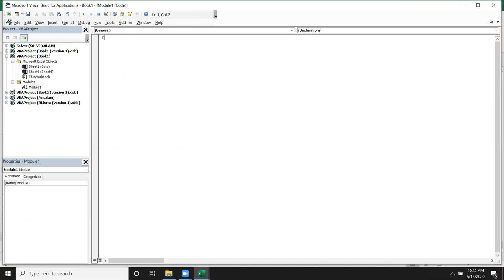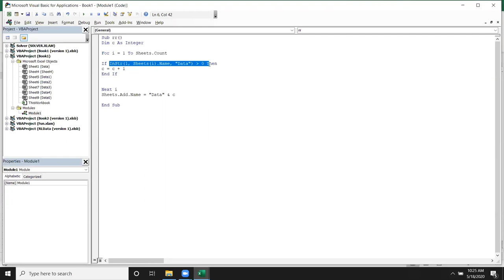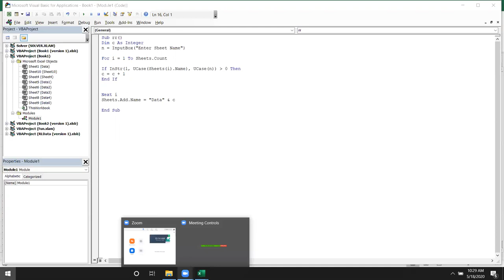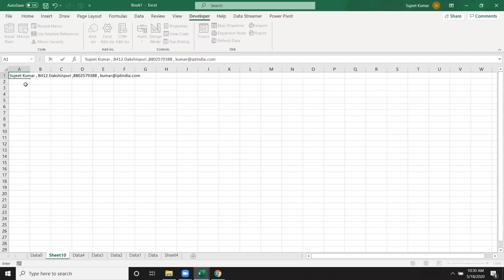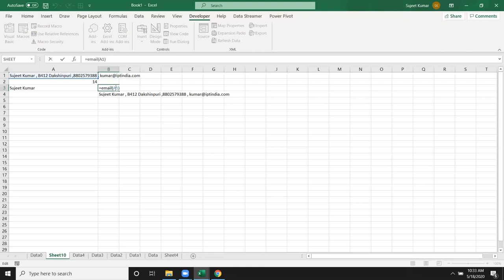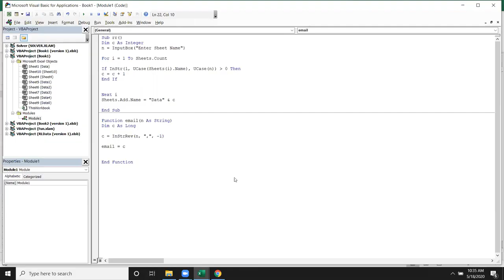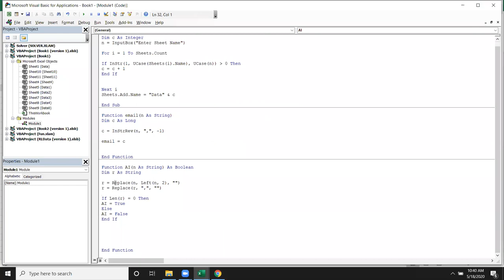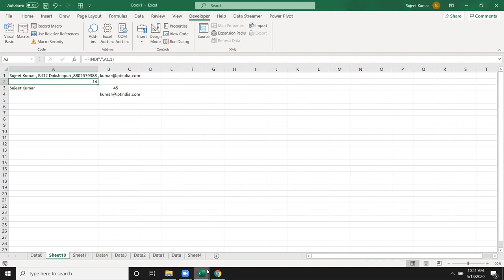Excel VBA Macros in Hindi